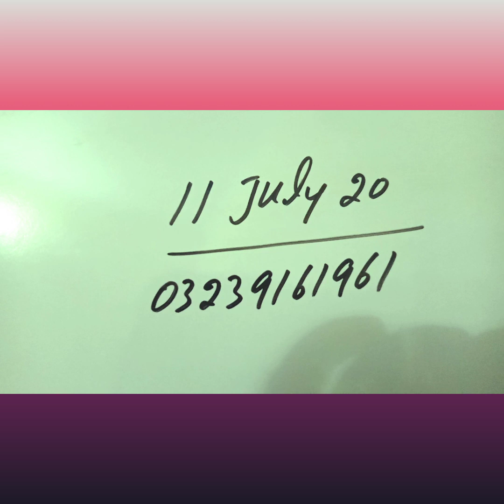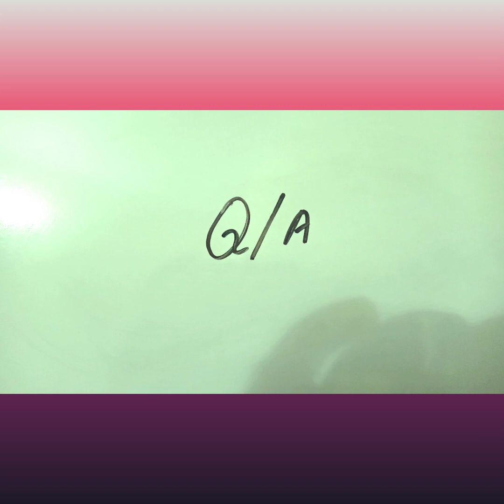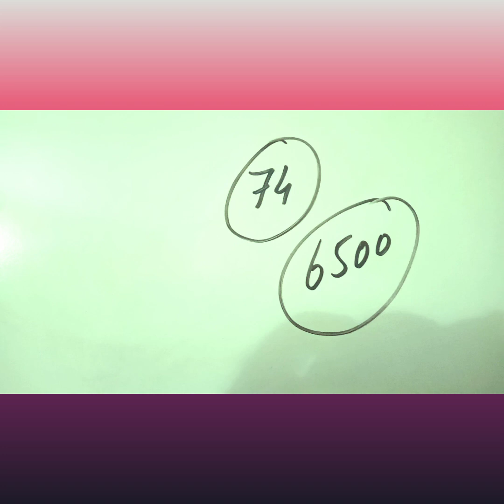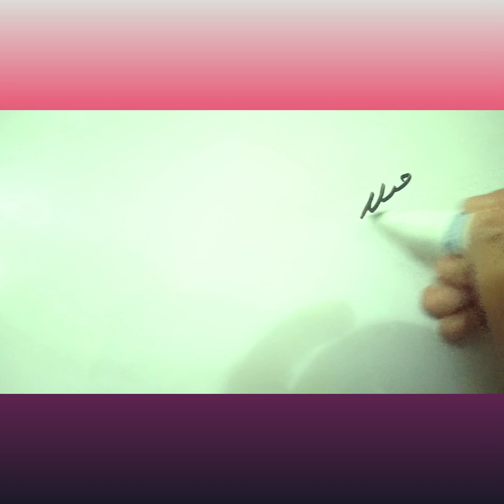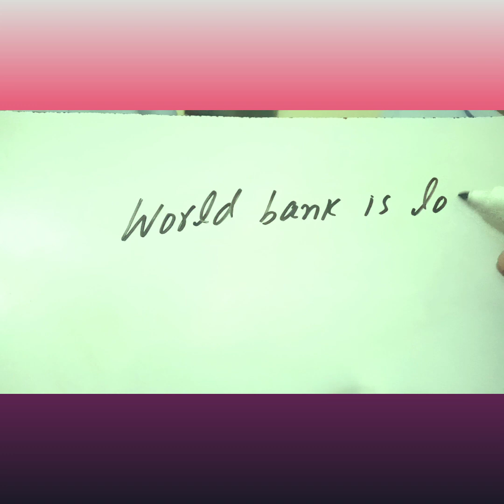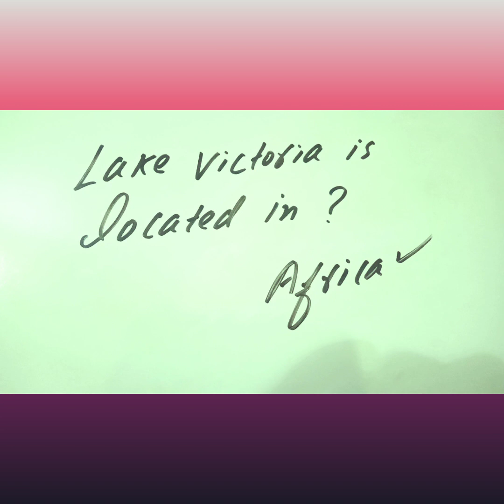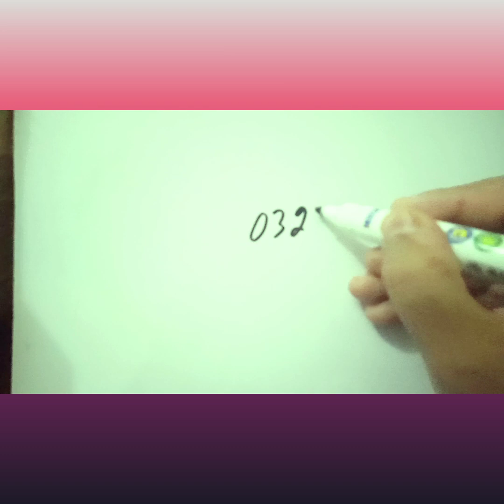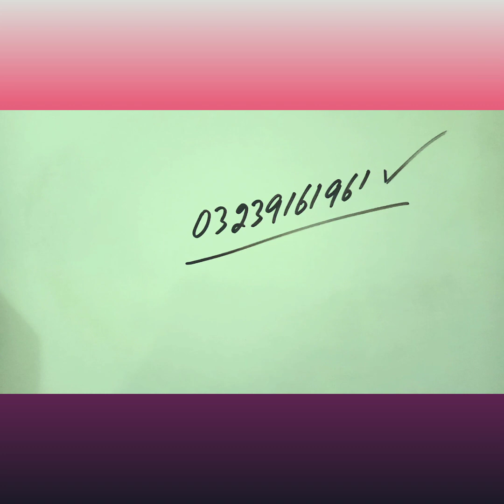11 جولائی تک کے انیشل ٹسٹ 146PMA,LC تک کے اہم سوالات // K4 Knowledge // سر عمران کو واٹس ایپ کریں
السلام علیکم خواتین وحضرات اور میرے عزیز طلبا و طالبات :-  گیارہ جولائی تک پی ایم اے لانگ کورس 146 میں پوچھے گئے سوالات و جوابات اس لیکچر میں ملاحظہ فرمائیں گے۔ میں اپنے تمام ان اسٹوڈنٹس کا شکریہ ادا کرتا ہوں جو ٹسٹ دینے کے فوراً بعد مجھے سوالات send کرتے ہیں۔ اللہ تعالیٰ آپ کی صاف نیت کی بدولت آپ کو ضرور کامیاب فرمائیں گے ان شاءاللہ۔ باقی اسٹوڈنٹس سے بھی یہی کہوں گا کہ جونہی ٹسٹ دیں اپنا تجربہ مجھ سے میرے واٹس ایپ نمبر 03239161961 پہ ضرور شیئر کیجئے گا۔ خاص کر وہ تمام اسٹوڈنٹس جو ISSB دے کر آ چکے ہیں یا ابھی آہیں گے۔ گروپ پلاننگ اگر آپ کو یاد ہیں تو مجھے واٹس ایپ کریں ساری لکھ کر بھیجیں۔ مجھے یقین ہے آپ علم پھیلانے میں دیر نہیں کریں گے۔ شکریہ آپ کا ٹیچر سر عمران۔